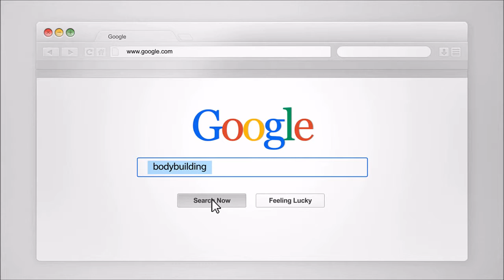monsterbodybuilding subscribe vid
Please subsribe to my channel
If your into bodybuild or anything related to
the health and fitness niche... you will be glad you did ::))

Monster Dave
Founder of